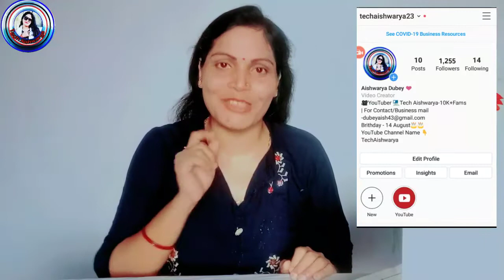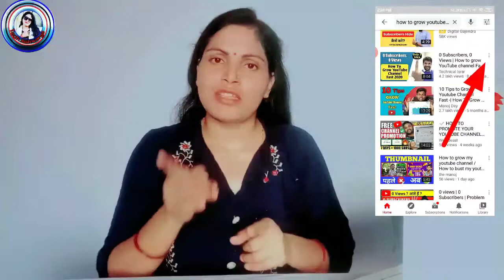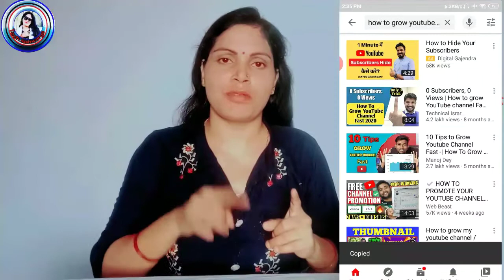How To Viral Tags On YouTube | Viral Tags Kaise Pata Kare ? Youtube Video Par Tags Lagane Ko Tarika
My YouTube Channel video